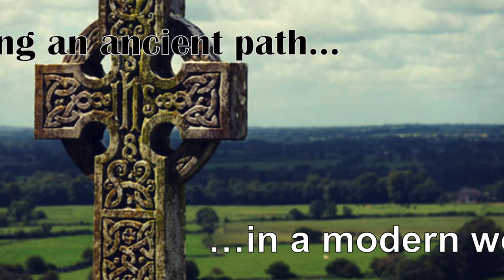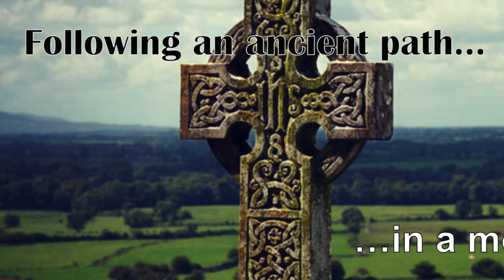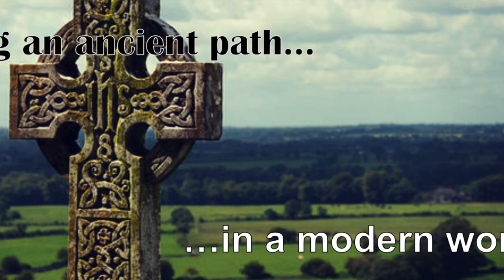Red, White, and Green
Moments with the Master with the Poor Brother

Moments with the Master for 06.03.21